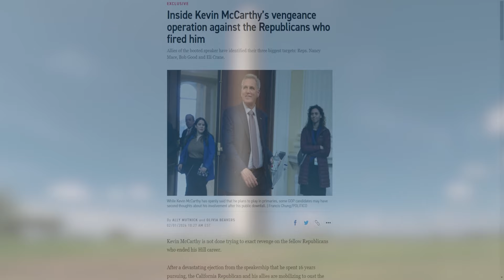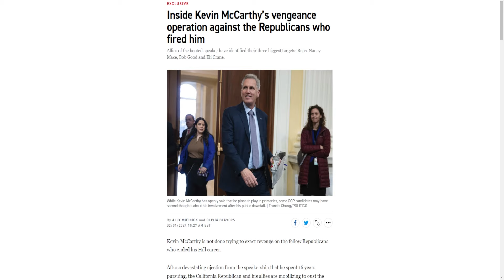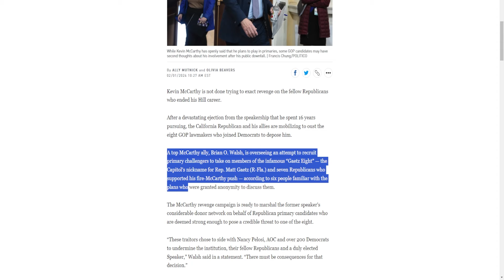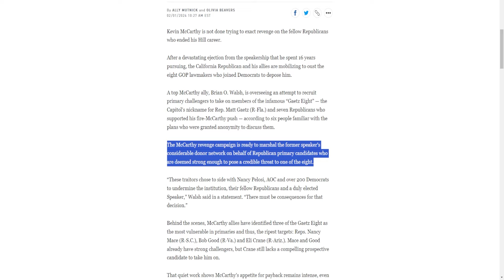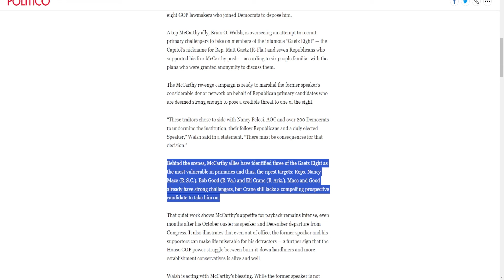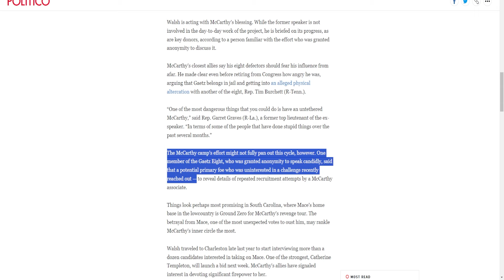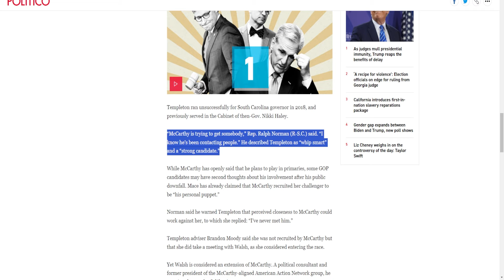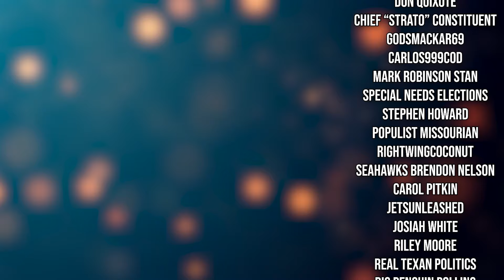Kevin McCarthy Is Out For Vengeance!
Kevin McCarthy is very petty!